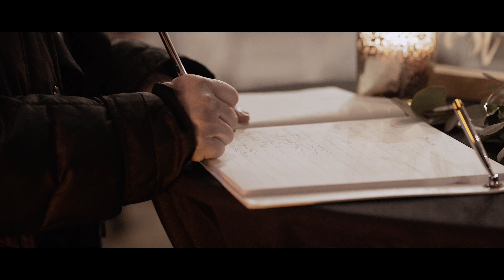Until My Last Day | Jessie + Nathan | Highlight Wedding Film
Jessie and Nathan, when thinking of what to write for your Wedding film the phrase that kept coming to mind is solidly committed. It is hard to find two people more solidly committed in love to one another than the two of you. The ease with which you two fit together, smile at one another, laugh and share in the joy of life together is a true testament to the vows you spoke on this beautiful day.

We are so blessed to have gotten to share this day with you both!

Side Note, this was the first wedding at The Glass Factory and everyone knocked it out of the ball park! So beautiful and such an incredible group of people!!

Venue: The Glass Factory
Photographer: Meredith Benton Photography
Catering: 501 Steakhouse